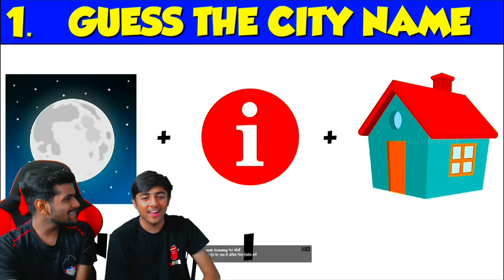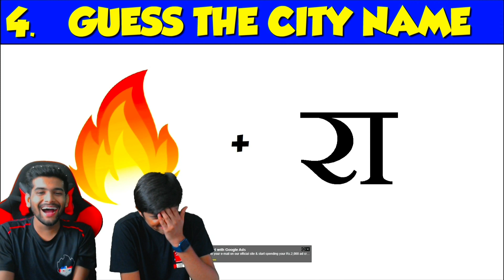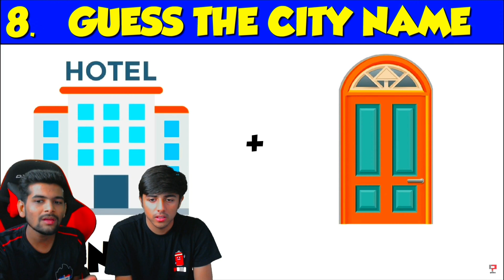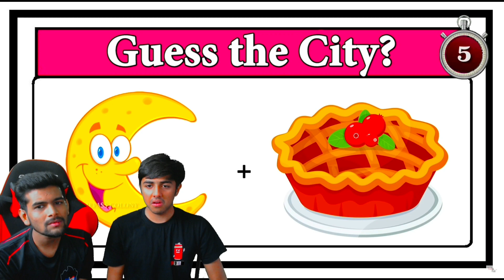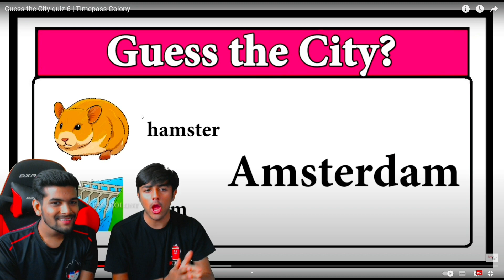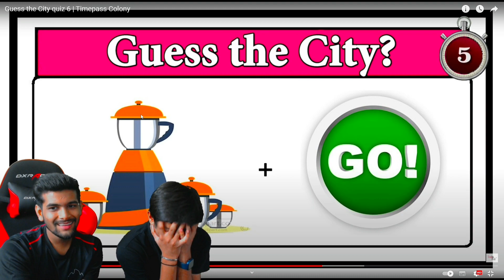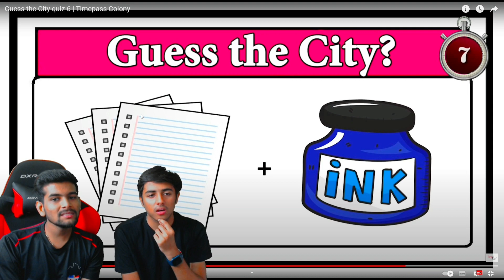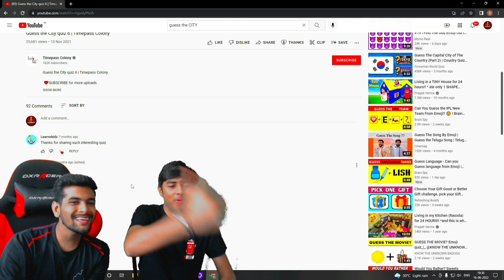Guess The CITY 🗽 By Emoji Challenge 🌎 Winner Gets GoPro Camera 📸 Abhee Vs Mann -Tsg Guess Challenge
1.Garena Free Fire Indonesia Live
2.Garena Free Fire Brazil Live
3.Garena Free Fire Brasil Live
4.Garena Free Fire India Live
5.Garena Free Fire Singapore Live
6.Garena Free Fire Thailand Live

Freefire Max
gta 5
playstation 4
ps2
gameboy
ps2 games
connect 4

garena games
ff diamond

1 :- How To Get Dj Alok Character In Free
2 :- How To Get Dj Alok Character In Gold
3 :- How To Get Alok Character In Free
4 :- How To Get Free Dj Alok Character
5 :- Get Free Dj Alok Character In Free Fire